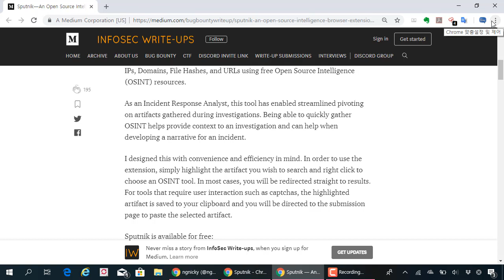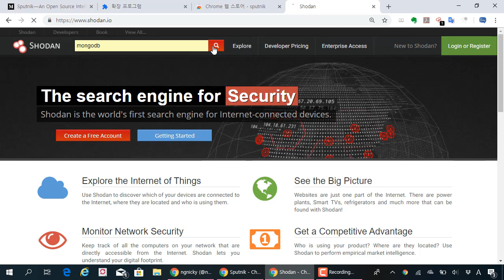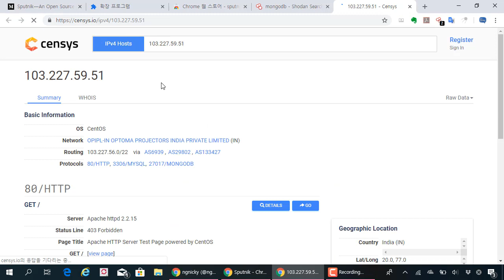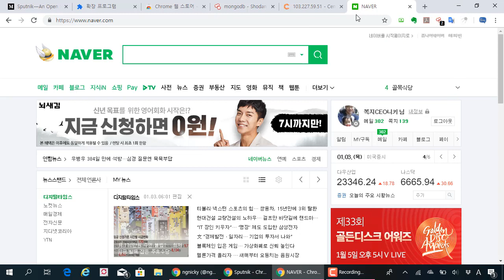(해킹, 침해대응) Sputnik 웹 확장 프로그램을 이용하여 OSINT 정보 활용하기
보안프로젝트 페이스북 그룹